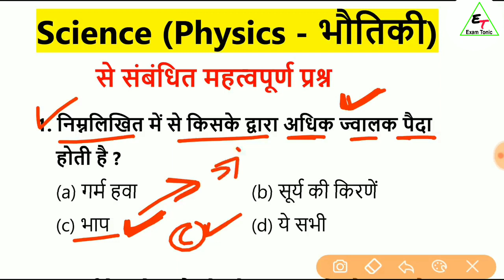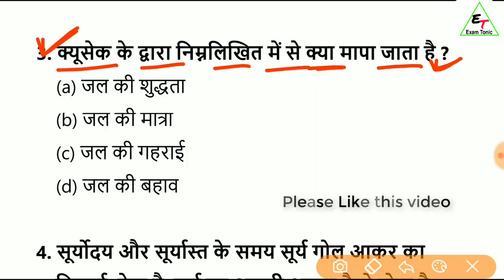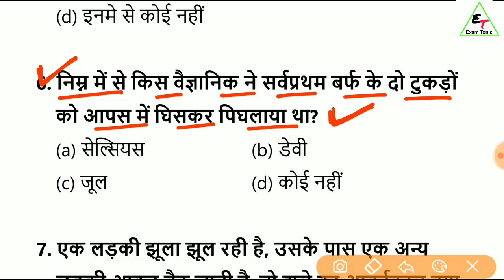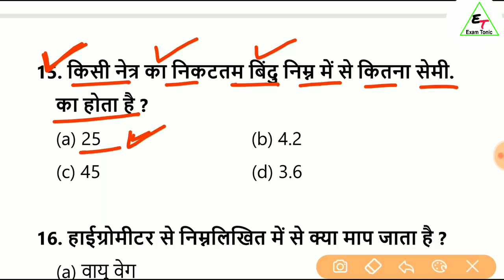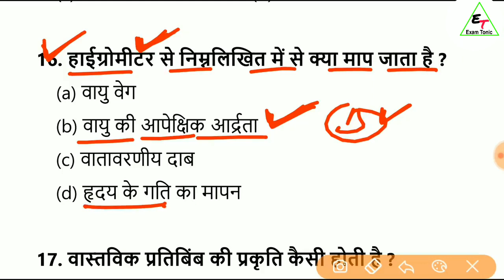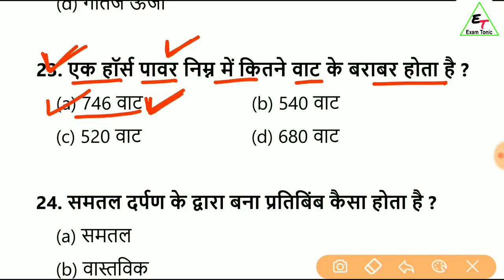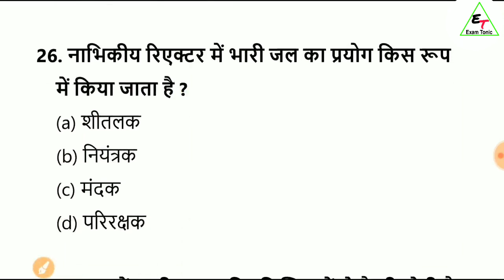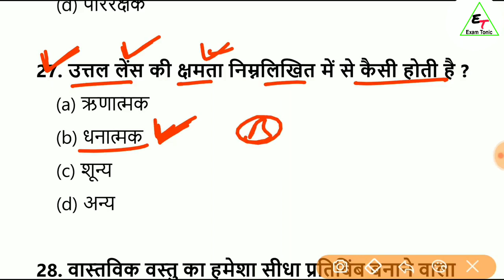Science Physics 30 important question For Railway Group D SSC NTPC 2019||Police720p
Maneesh Yadav Sir
Science Most Important Questions
Gk in hindi | Science top 30 प्रश्न
Science top 30 प्रश्न
Science gk quiz hindi For Railway,
Science gk quiz hindi For Railway, NTPC, Group D, SSC, UP SI
Genral Science Questions-Answer
RRB NTPC GROUP-D SCIENCE